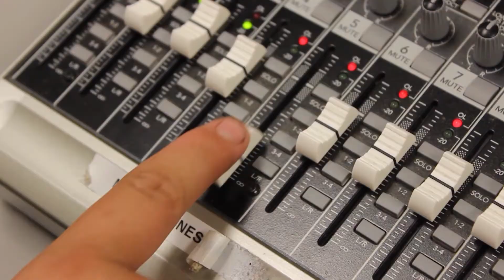CTV Morning Show | 5.2.18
If you have not yet picked up your yearbook, please come to room 125 ASAP. We are almost out of additional yearbooks on sale for $100 cash only and extra autograph pages for $5. Come to room 125.

The Class of 2018 Senior DVD is on sale now! The DVD includes the Senior Send-Off, Full Length Graduation, and Prom videos. Bring $20 to room 125 by May 8.

Attention all Track & Field athletes: Please make plans to pick up information and stay for a very short meeting today in RM 711.  We will be discussing varsity letters, jerseys, banquet info and equipment. Please see Coach G in RM 711 for more info.